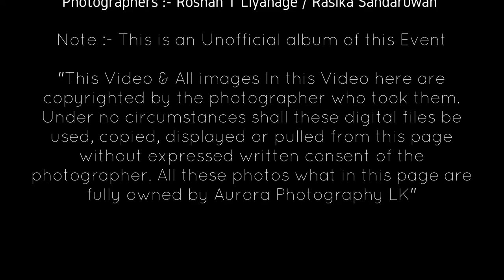Orange IT - Star Night 2k16 (Unofficial)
Orange IT - Star Night 2k16 was successfully held on 20th October 2016 at National Youth Center, Maharagama, Sri Lanka.

Photographers :- Roshan T Liyanage / Rasika Sandaruwan

Note :- This is an Unofficial album of this Event

"All images here are copyrighted by the photographer who took them. Under no circumstances shall these digital files be used, copied, displayed or pulled from this page without expressed written consent of the photographer. All these photos what in this page are fully owned by Aurora PhotographyLK"